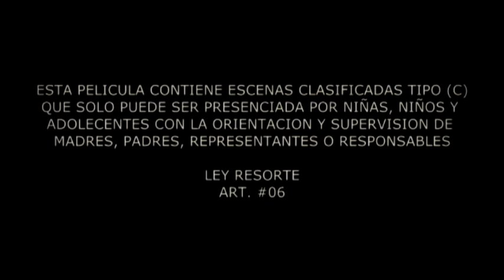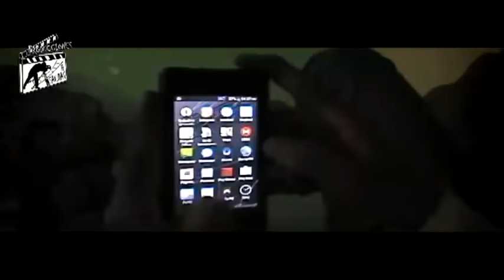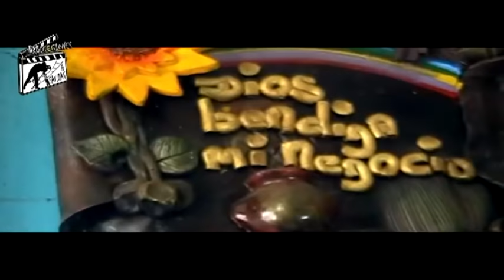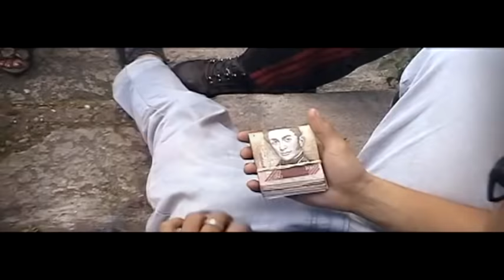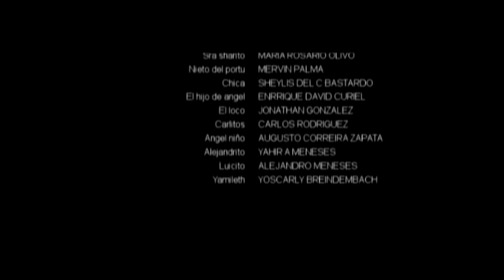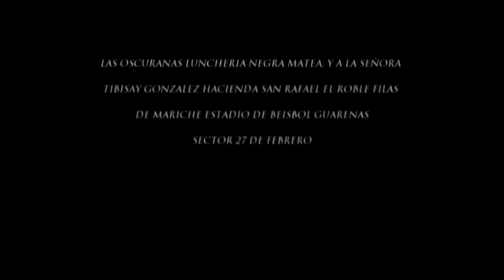Nueva Película Venezolana ful Acción y suspenso. 2021 COMPLETA! RUTA INCIERTA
S░U░S░C░R░I░B░E░T░E

 La historia de un niño con el sueño de ser un gran beisbolista, sueño que se ve truncado por el hecho de ver como alguien, sin motivo alguno, ciega la vida de su padre, sin embargo, luego de haber pasado esa amarga situación, él toma el rol de padre y se encarga de su hermano menor. Con el pasar del tiempo y a pesar de tener buenos sentimientos, en el nace odio a la delincuencia y la idea de venganza, sin saber que ese sentimiento lo llevara atravesar una ruta la cual lo llevara en dirección equivocada, en donde lo Espera situaciones que tendrá que poner al máximo su inteligencia y sentido de supervivencia, pero el destino le jugara un final inesperado.
Esta entrega cuenta con un guion de primera, un reparto de actores excepcionales entre ellos Enrique Curiel Briceño y Danny Leal como actores principales, Producida y dirigida por Alvaro Curiel Olivo. Tema musical cargo de Arsenal la Organización. Aquí veremos humor, suspenso, acción, ficción y drama, sin dejar de reflejar parte de la realidad por cual atravesamos en los sectores populares de Venezuela y del mundo entero. El objetivo es entretener al espectador pero también hacer llegar un mensaje de conciencia y reflexión, tratando de restablecer los valores por la vida humana que sentimos que día a día desaparecen cada vez más. Esta historia dejará mucho de qué hablar y generará controversia por su material incrustado

IGNORAR TAGS
las mejores peliculas en español latino 2021,mejores peliculas y series en español,nueva pelicula de accion,las peliculas mas taquilleras,Nueva Película Venezolana ful Acción,pelicula azote de barrio,pelicula de mariche,peliculas echas en fila de mariches,pelicula guarenas en 2 ruedas bajo fuego,serie de guarenas bajo fuego,MEJOR PELICULA DE VENEZUELA,SERIES Y PELICULAS DE ACCION,CINE GUERRILLA,CINE VENEZOLANO,MEJORES PELICULAS DE NEFLIX,MEJORES PELICULAS DE HBO